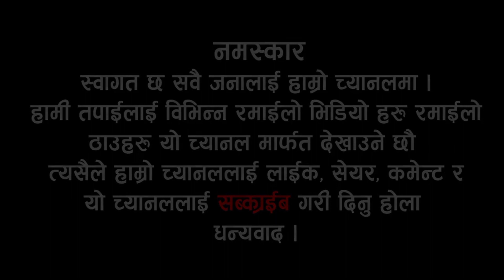फक्ताङलुङ कृषि ज्ञानकेन्द्रबाट उत्पादित टमाटर भेन्टा प्याजलाई बजार पठाउने तयारीमा 🙏❤️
dbvlog taplejungvlog gaulevlog taplejung किसानको today vlog love risky फक्ताङलुङ कृषि ज्ञानकेन्द्रबाट उत्पादित टमाटर भेन्टा प्याजलाई बजार पठाउने तयारीमा 🙏❤️Preparing to send tomatoes and onions to the market produced by Paktanglung Agricultural Knowledge Center 🙏❤️